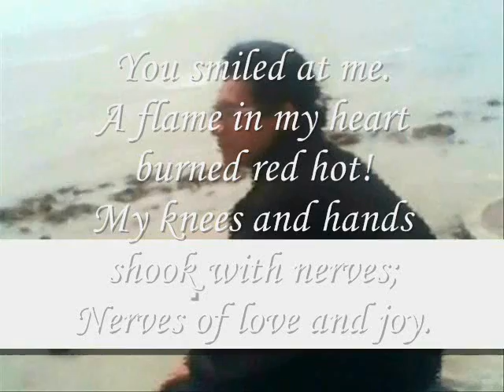love and joy ,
do.
do so
Money is an excellent servant, but the host
very bad.